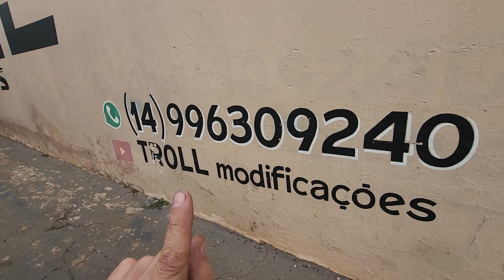F250 cabina tripla olha a construção